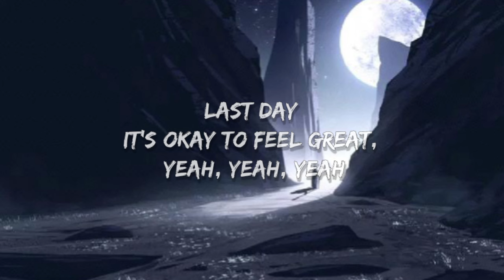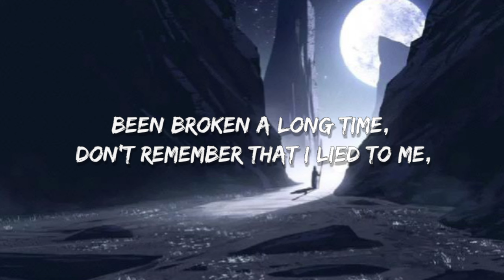Uplink & Shiah Maisel - Go Easy [Lyrics] Sharp Tone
✍️ Lyrics/
[Verse 1]
They say everyday's a new day
Life it like your last day
It's okay to feel great, yeah, yeah, yeah
You're al jumping on a new wave
Time goes by, but I'll stay
Stuck up in my old ways

[Pre-Chorus]
So hard to unlearn habits we've gotten addicted to, addicted to
I'm trying to change my life, but it's so much easier to say than do, say than do

 Olivia Dean 'Dive' Official Lyrics & Meaning | Genius Verified
[Chorus]
Oh, please help me
Please, go easy, easy on me
It's so hard for me, for me to see
That I deserve this
Dеserve to feel happy now
So pleasе, go easy

[Post-Chorus]
Go easy on me

[Bridge]
Don't give me a hard time, just let me live my life in peace, my life in peace
Been broken a long time, don't remember that I lied to me, I lied to me

[Chorus]
Oh, please help me (Help me)
That I deserve this (Deserve this)
Deserve to feel happy now
So please, go easy
Please, go easy
[Pre-Chorus]

[Outro]
Please, go easy
Please, go easy
Oh, please, help
Please, go easy

👉 Music ringtone Channels🎤

👉Download link ⬇️🎤

🌐Channel link

🔰/Media/